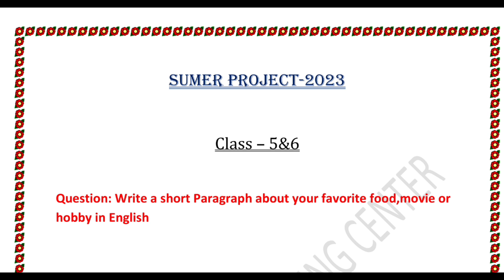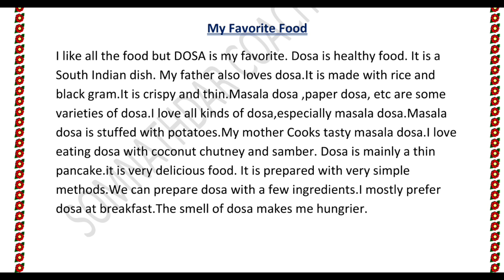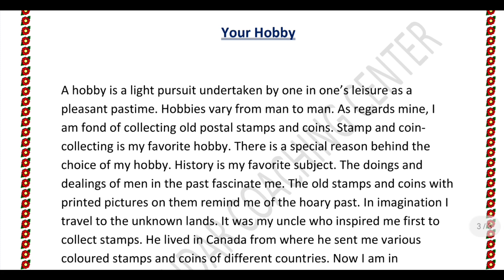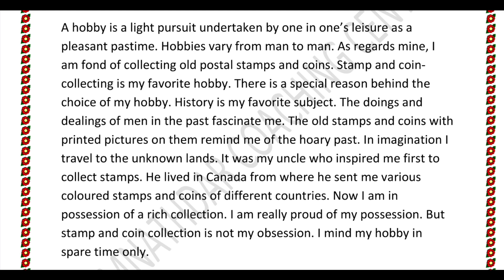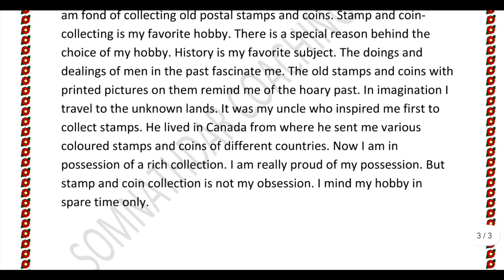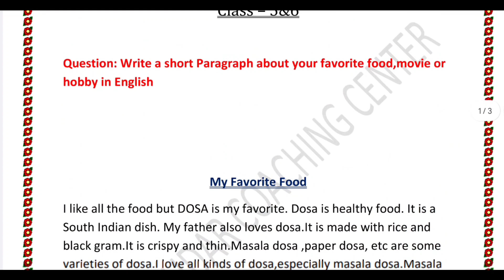Class 5 & 6 English Summer Project 2023 | Write a Paragraph about Your Favourite Food, Movi or Hobby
Class_5_English _Summer_Project_2023
Class _6_English_Summer_Project_2023